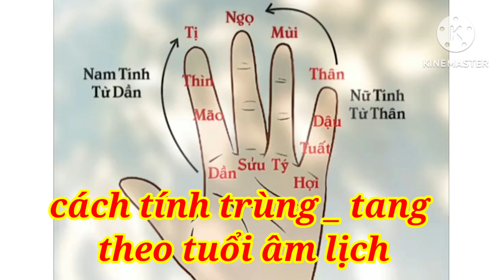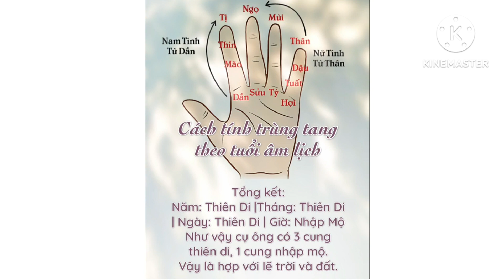cách tính trùng tang theo tuổi âm lịch